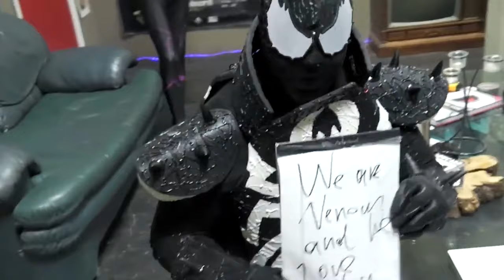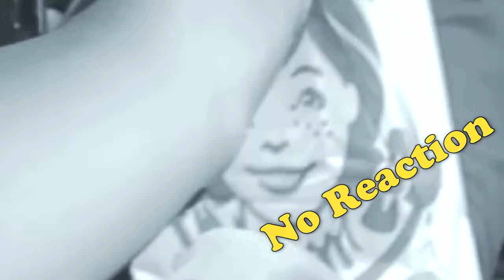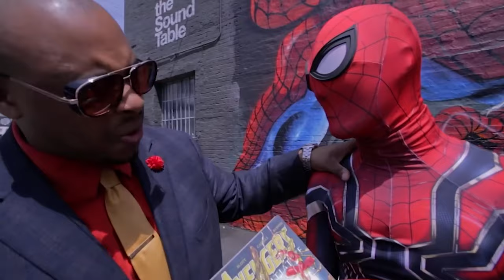Spider Man the Spiderverse SEASON 1 HIGHLIGHTS COMPILATION Ft. AVENGERS, DEADPOOL - RealTDragon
Enjoy the highlight clips of Season 1 of the Spider-Man Spiderverse Webseries!

CAST:
ATLSpiderverse - Instagram @ATLspiderverse
IronSpider - @realtdragon
2099 SpiderGwen - @sunnyreycosplay
Miles 1 - @thiwp2000
Miles A - @brothaocean
Silk - @rosejarmon
RuPaul Parker -@thedottecom
AvengerSpider - @graham_cosplay
Deadpool - @denshipool
SpiderWoman - @starkatcosplay
SpiderDeku - @cometseme
Deadpool - @mr._pool7